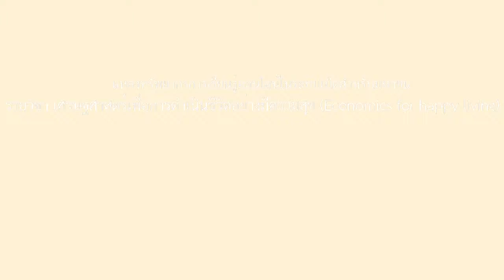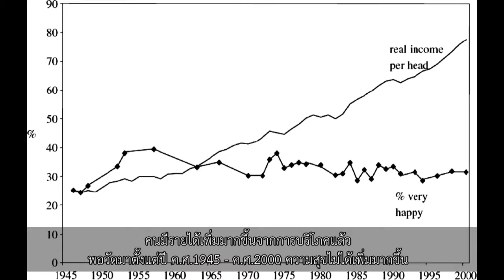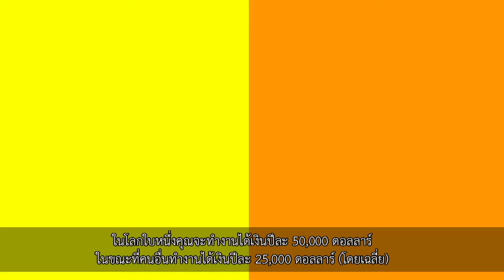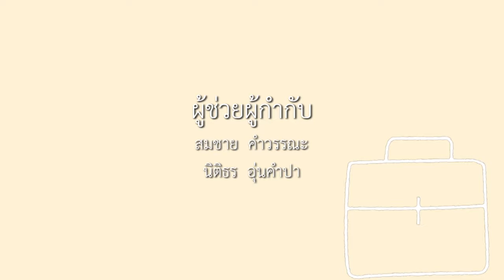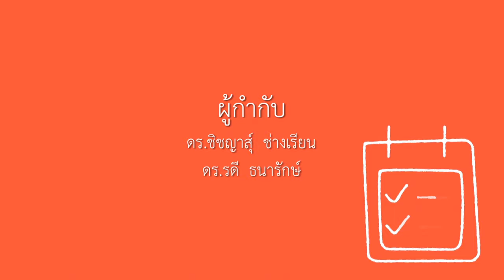บทที่ 1 บทนำ (1)